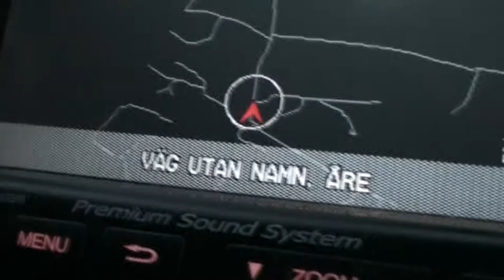Storsnasen under dåliga förhållanden